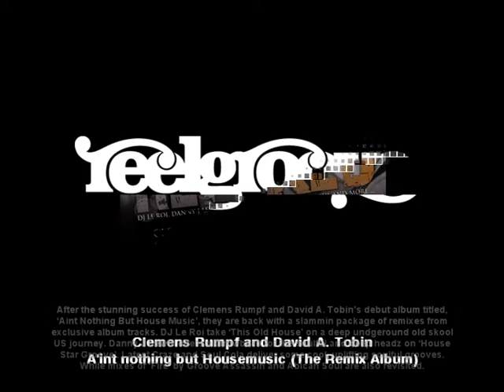Clemens Rumpf and David A. Tobin - A'int nothing But Housemusic (ReelGroove)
After the stunning success of Clemens Rumpf and David A. Tobin's debut album titled, 'Aint Nothing But House Music', they are back with a slammin package of remixes from exclusive album tracks. DJ Le Roi take 'This Old House' on a deep undgeround old skool US journey. Danny J Lewis offers a throwback for the soulful and deep headz on 'House Star Groove'. Latest Craze and Soul Cola deliver some cool, uplifting soulful grooves. While mixes of 'Fire' by Groove Assassin and Abicah Soul are also revisited.